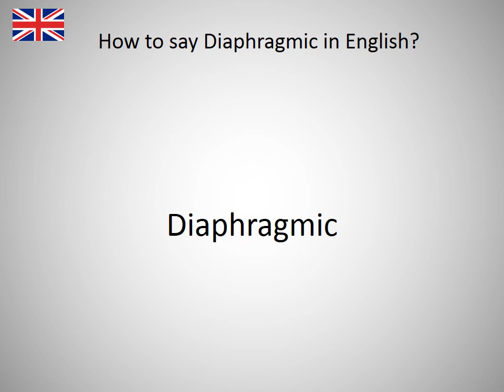How to say Diaphragmic in English?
How to say Diaphragmic in English? Learn the pronounciation Diaphragmic! How to Pronounce Diaphragmic. Expand your vocabulary, learn English words. Practice English online. Use this free pronunciation guide to practice words at a time. Learn English for free. Thank you for viewing, please like or subscribe! hoe om te sê, si të thuash, እንዴት እንደሚናገር, wie sagt man, comment dire, come dire, como dizer, как сказать, nasıl denir, cómo decir, 怎么说, πώς να το πω, hoe zeg je.